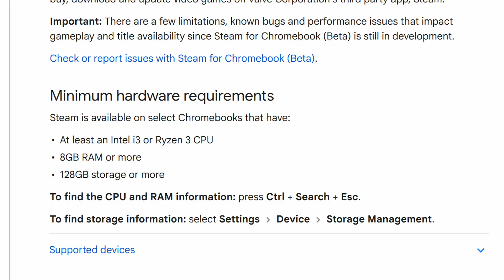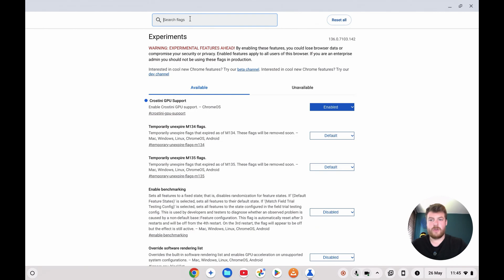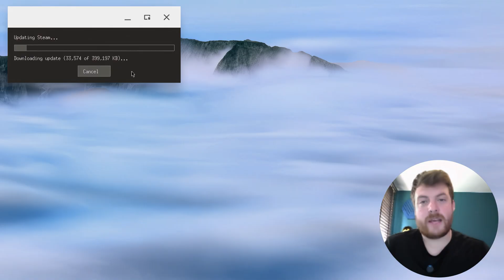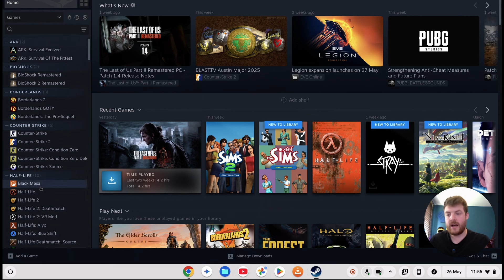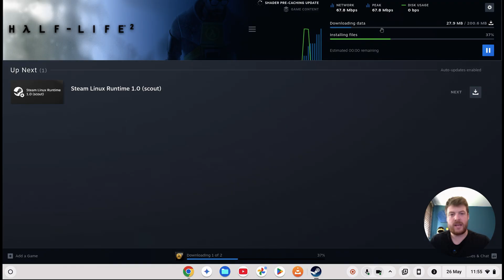The FASTEST Way to Install Steam on Chromebook (2 EASY Steps!)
Learn how to install Steam on your Chromebook in just 2 quick steps! No complex setup - fast, easy, and works on many modern Chromebooks. Start gaming in minutes!